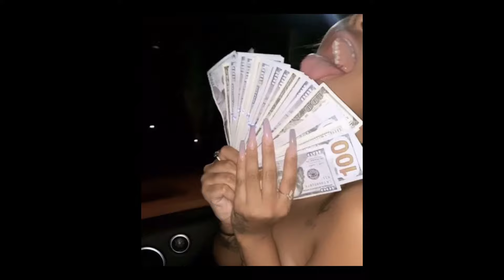[FREE] "PROJECTS" MG SLEEPY x YN JAY x SAMPLE TYPE BEAT 2024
💸 BUY 2 GET 1 FREE DEALS STARTING AT $29.99

⚠️ Free For Any 𝗡𝗢𝗡-𝗣𝗥𝗢𝗙𝗜𝗧 Use

Credit: Upon use, written credit must be given for the creation of the beat in the following format: (Prod. monteangelo). This credit must be provided on all physical or digital distributions of your recording using the beat. Credit must be given in the same format for streaming instances of your recording (e.g. – written in your YouTube video’s description). Wherever written credit is absolutely not possible, recorded vocal credit must be given.